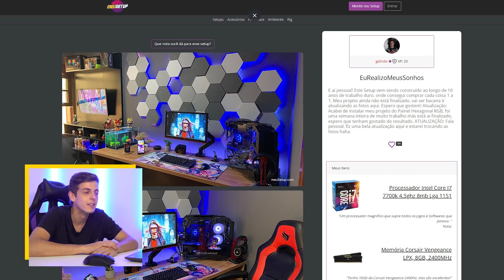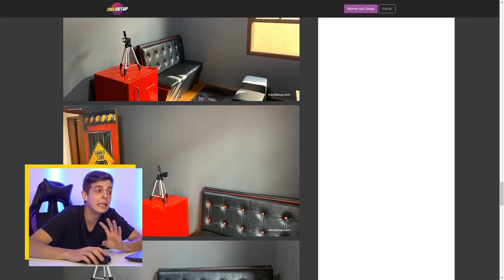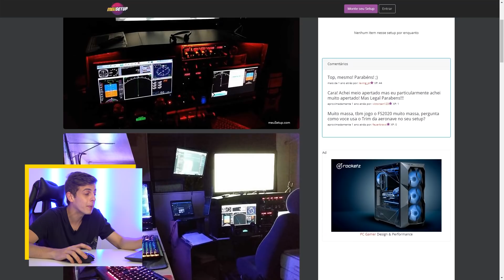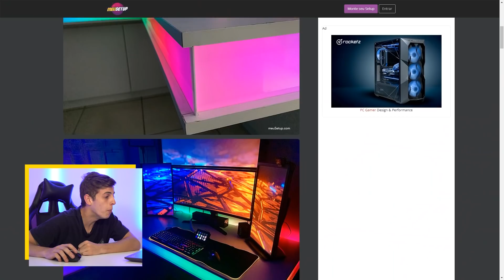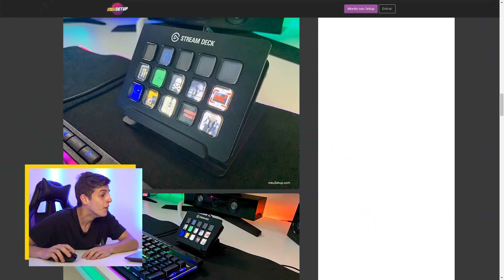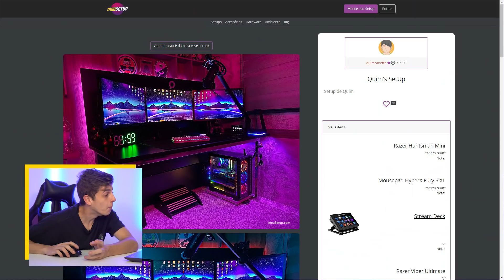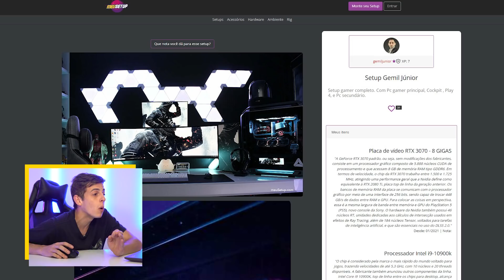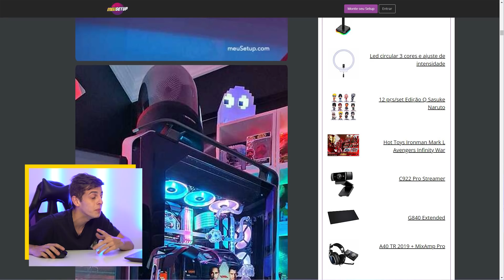OS 5 PRIMEIROS SETUPS ABSURDOS DE 2022 - MeuSetup #1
Os setups mais lindos do Brasil voltaram! Aeeeeeeeeeeeeeeeeeeee!!! Toda terça-feira aqui no canal, você confere os setups mais bonitos do site MeuSetup e que estarão concorrendo ao Guerra de Setups no fim do ano. Assista e comente qual você curtiu mais.

Veja todos os detalhes desses setups no site do MeuSetup

E para ficar por dentro dos projetos de forma antecipada siga @gu.ferrarezi / @rec.raffa / @labz.studio